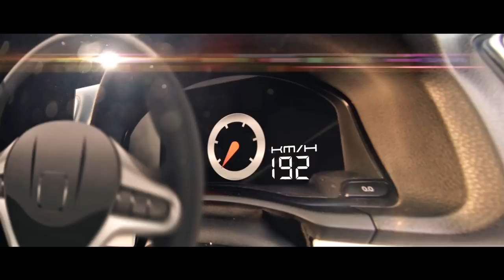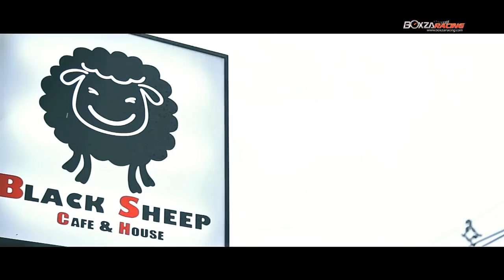Prasut Bigbike แหล่งรวมอุปกรณ์แต่งรถสองล้อของไบค์เกอร์ชาวใต้ By BoxzaRacing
Prasut Bigbike Shop นั้นมีคุณ ปัณณวัฒน์ ประทีป ณ ถลาง หรือ คุณเจมส์ เจ้าของร้านแห่งนี้ซึ่งที่มาของทางร้านนั้นเริ่มจากคุณเจมส์เป็นหนุ่มที่ชื่นชอบและหลงเสน่ห์ของรถสองล้อโดยครั้งแรกได้เปิดร้านแต่งรถจักรยานยนต์ที่ให้บริการเกี่ยวกับเปลี่ยนยางทั่วๆไปที่ป่าตอง ซึ่งเป็นสาขาเริ่มแรกของทางร้านจากนั้นก็ได้มาเปิด Prasut Bigbike Shop สาขา 2 แถวตัวเมืองกะทู้ โดยสาขา 2 จะอยู่ตรงทางเข้าไปตัวเมืองภูเก็ต นั้นให้บริการเกี่ยวกับรถมอเตอร์ไซค์เกือบจะควบวงจรโดยทางร้านประสูติจะมีการให้บริการทั้งการเปลี่ยนยาง ถ่วงยาง รวมถึงการจำหน่ายอุปกรณ์ของแต่งชั้นนำสำหรับผู้ที่กำลังมองหาของตกแต่งรถจักรยานยนต์สามารถเข้าไปเยี่ยมชมกันได้ที่ร้าน Prasut BigBike Shop

สามารถติดตามรายละเอียดเพิ่มเติมของ Prasut Bigbike แหล่งรวมอุปกรณ์แต่งรถสองล้อของไบค์เกอร์ชาวใต้ ได้ที่